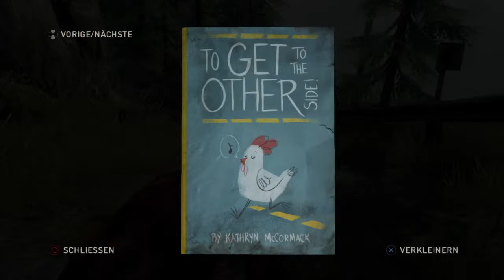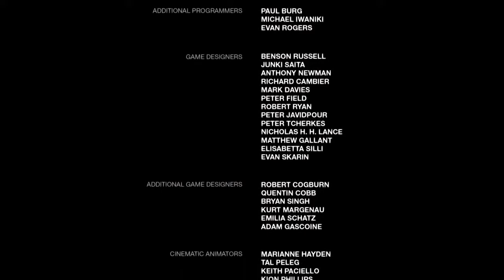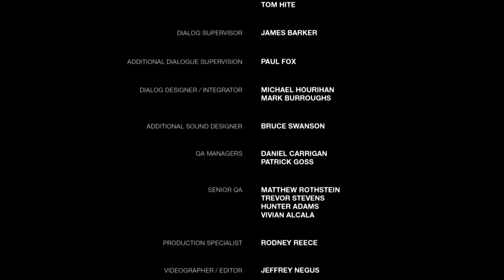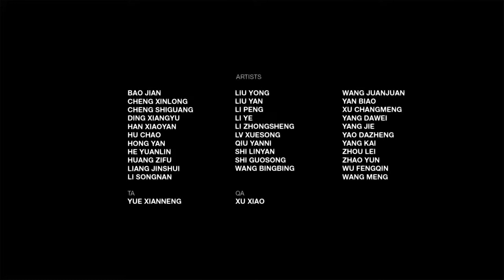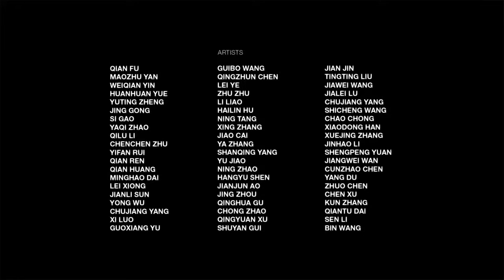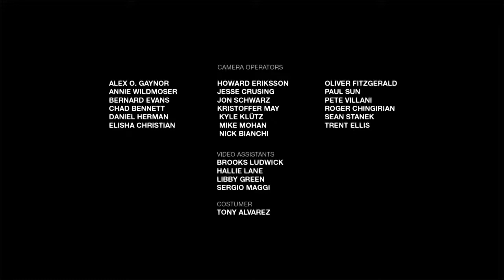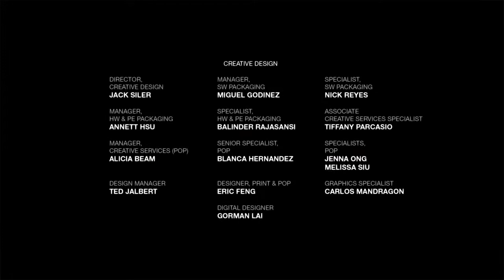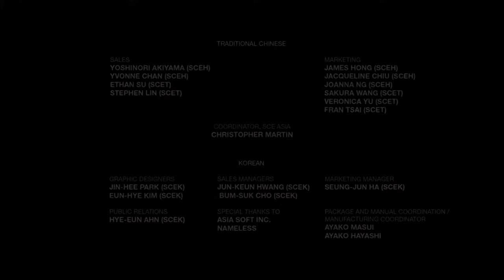Die Hoffnung der Menschheit - The Last Of Us - Live-Let´s Play - German - 012 - Ende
Die Hoffnung der Menschheit -
The Last Of Us - Live-Let´s Play - 012
Das große emotionale Finale von
Das Hauptgame wird in dieser Folge abgeschlossen, finden wir die Fireflies und ist Ellie die letzte Hoffnung der Menschheit?
GamingAndFun
Let's Plays / Gameplays / Walkthroughs / Livestreams